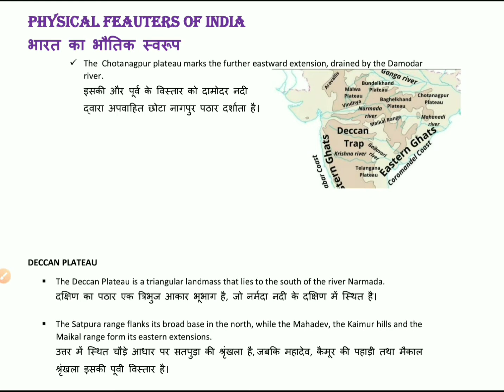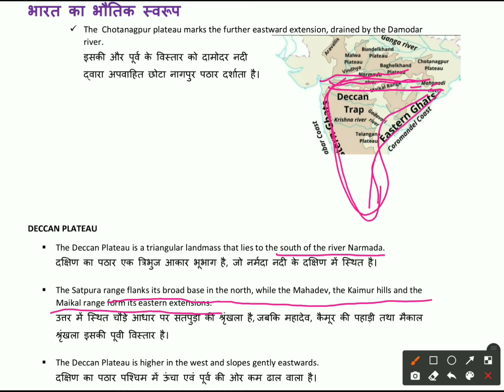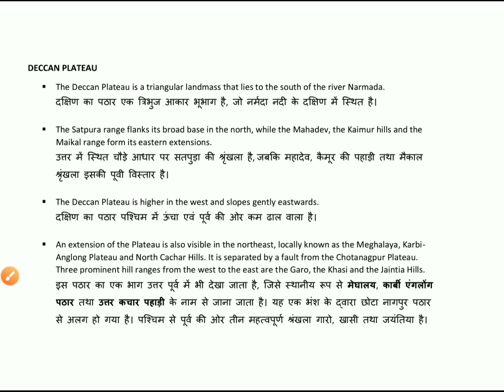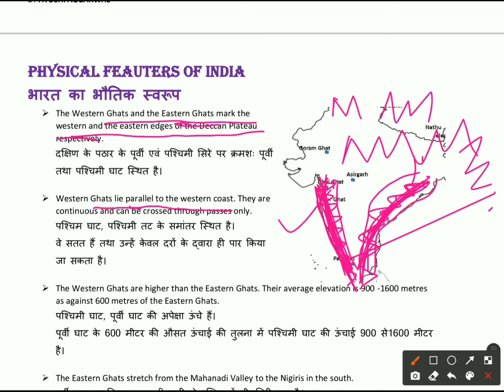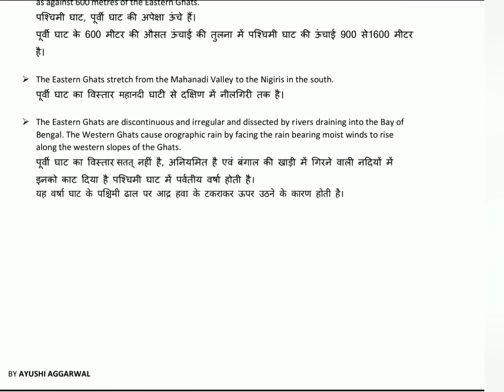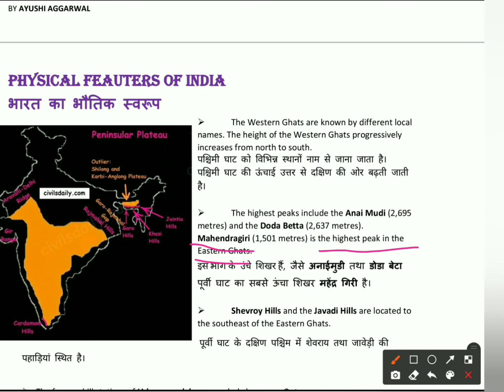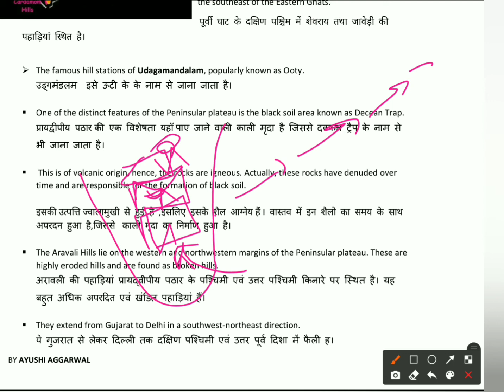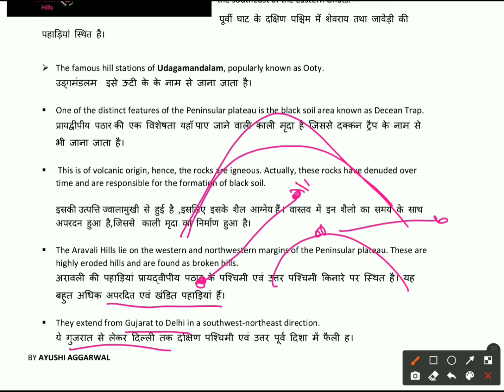PHYSICAL FEAUTERS OF INDIA/ भारत का भौतिक स्वरूप/part5/NCERT/CLASS9| A.A CLASSES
PHYSICAL FEAUTERS OF INDIA
भारत का भौतिक स्वरूप
part-5
NCERT
GEOGRAPHY
CLASS9
A.A CLASSES